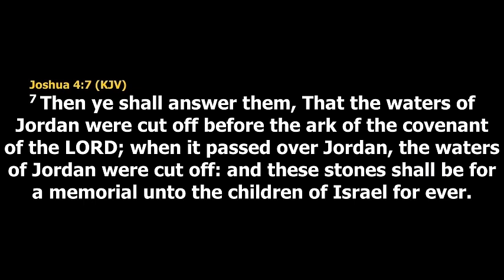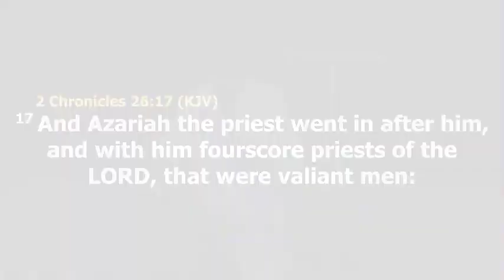NO PROVISION FOR MEDIOCRITY - Pst. Wale Agboola (PWA)